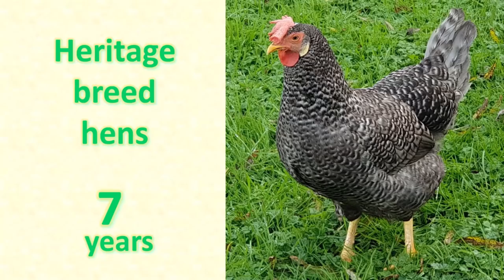How long do chickens live?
How long do chickens live for? It depends.

Victoria: a black rock chicken called Victoria, who lived in Worcestershire in England,
made the news by laying a couple of eggs in 2013, even though she was said to be 17 years old and hadn’t laid any eggs for years.

Matilda, a tiny bantam chicken from Alabama, holds the record for the oldest living chicken.
She was owned by Keith and Donna Barton who were magic show performers. They got Matilda in 1990, and she went on tour with them, appearing (quite literally) in their magic show.
Her habit of stepping from side to side as though she were dancing was what earned her her name, after the Australian folk song, “Waltzing Matilda”. Matilda never laid an egg, and she lived indoors all her life, and lived to be 16 years old.

At the other end of the scale are the poor male chicks hatched along with their sisters, the brown commercial hybrids. Since the males have no commercial value, they are killed within hours of hatching.

The male chickens of breeds raised for meat don’t fare much better. They are fattened up as fast as possible and are usually only about 8 weeks old when they are made into the kind of chicken you expect to see at your dinner table.

The female commercial hybrid hens who lay all those supermarket eggs do better than any of the boys. They are around 20 weeks old when they start laying eggs, and they are kept for about a year after that. After that, their egg laying production starts to fall off and they are no longer economically profitable.

But people who ask how long chickens live are usually wondering about the lifespan of chickens that they might keep in their own backyards. Of course chickens are susceptible to being killed by many predators, from wild animals to neighbourhood pets (even your own dog), and they can get sick or meet with all kinds of accidents, but assuming they live out their natural lifespan, what’s a good age for a chicken?

Commercial hybrid laying hens, raised and cared for by as livestock or pets, can be expected to live for about four years. That’s more than twice as long as their life expectancy as factory workers, but even so, that’s not a long life for a chicken. It’s probably something to do with the number of eggs that they will have laid over their short life as well as their genetic makeup.

The heritage breed hens are the ones who live the longest. There is some debate about whether some breeds live longer than others, but on average you can expect that heritage breed hens who are looked after and protected from predators and disease, are likely to live for about 7 or 8 years.

My longest-lived chicken so far has been Gonzo. Gonzo hatched in December 2009.
She was such a funny looking bird that she had to have a funny name to match. She started laying her small blue eggs at 7 months old, and she was never a great layer, mostly because she was always going broody. And boy was she a passionate broody and a fantastic mother to any chicks. But this last season, she didn’t seem to want to be bothered by any of that any more – she laid no eggs all season and showed no signs of broodiness. A few days ago, she was looking very unkempt and uninterested in life, although that night she hopped up on the perch with the others as usual. But the next night, she hopped into the nest box instead, put her head under her wing, and died peacefully with her flock mates nearby.

So, all you chicken keepers out there, how old is your oldest chicken?
And to all you people who are thinking about getting chickens, remember they are not just a plaything for a few weeks, you can expect to have them around for 5 to 10 years.